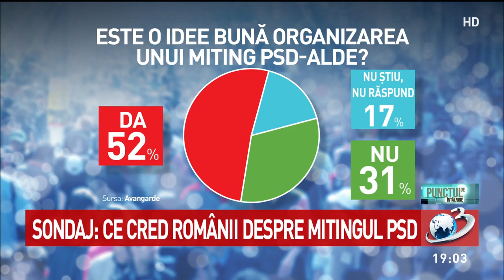Sondaj: Ce cred românii despre mitingul PSD